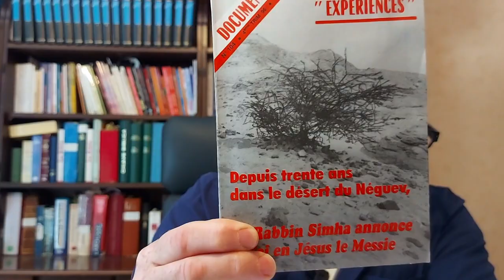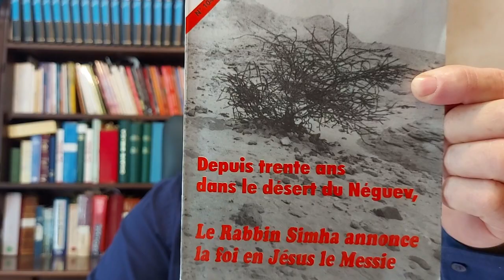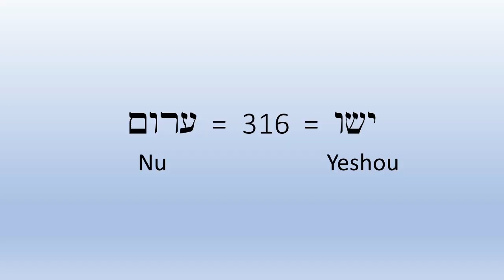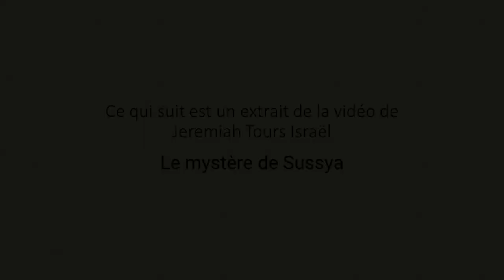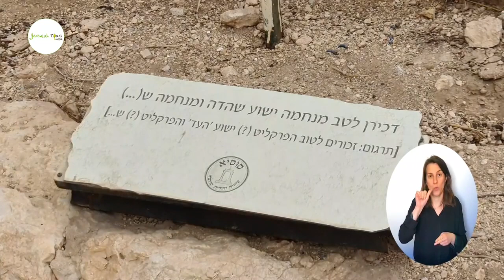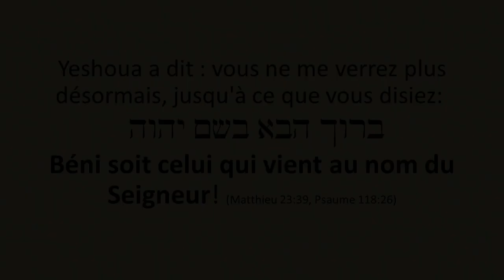Yéshou ou Yéshoua (2e partie) : Le tikoun ou la réparation judéo-chrétienne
Judaïsme et Christianisme ont transformé Yéshoua, l'un en Yéshou, l'autre en Jésus.  Dans cette vidéo, deux rabbins appellent à rhabiller et réhabiliter le Messie, qui a été dépouillé de son identité.  Découvrez ce qu'ont à dire les rabbins Simha Perlmutter et Ariel Cohen Alloro.